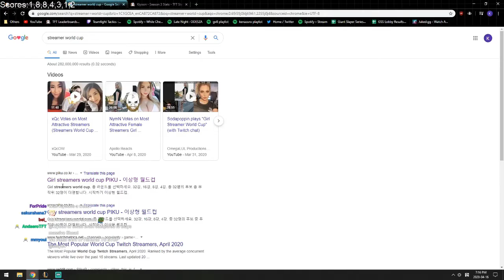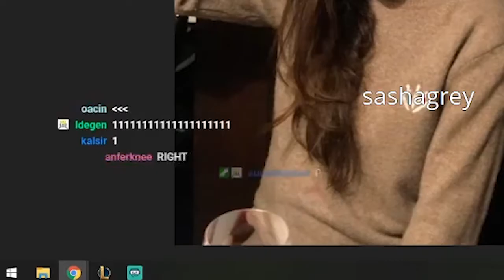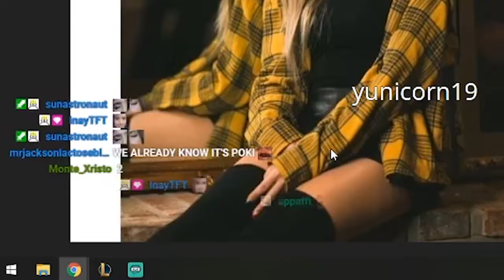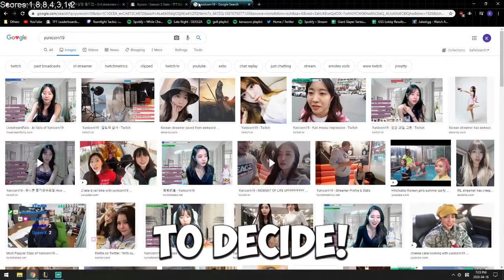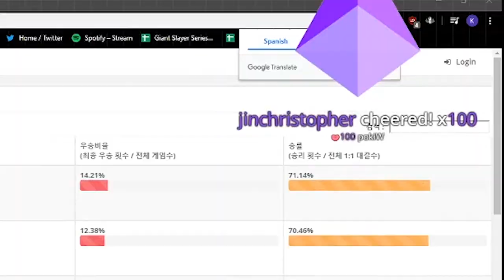Kiyoon | RANK 2 TFT PLAYER IS SIMPING??? | Twitch Plays: Streamer World Cup (Highlights)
Kiyoon finds out who he's simping for... BOOOOOOM!